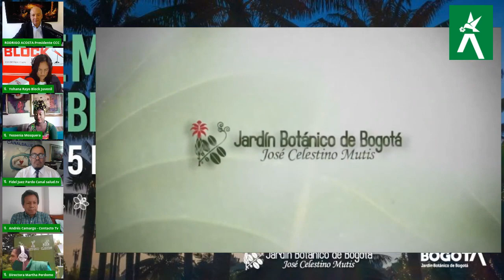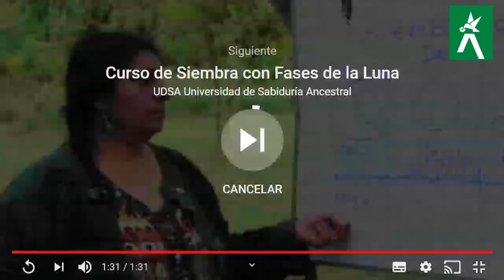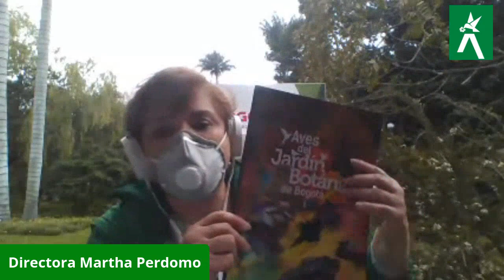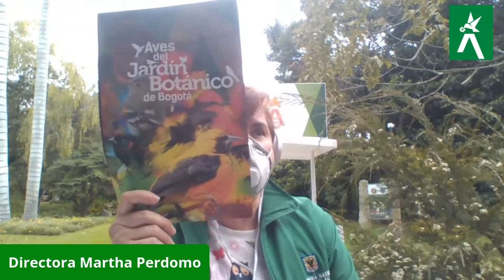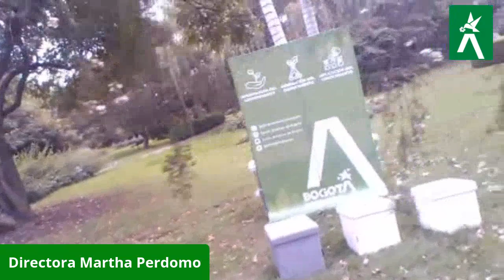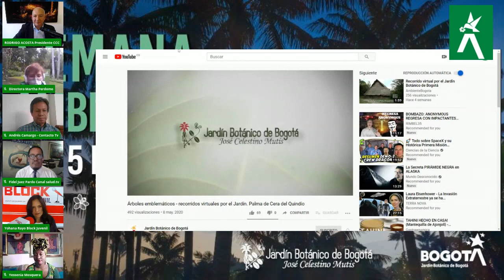VAMOS TODOS A CELEBRAR EL DÍA MUNDIAL DEL MEDIO AMBIENTE Desde el Jardín Botánico